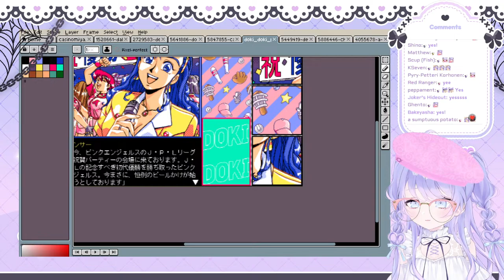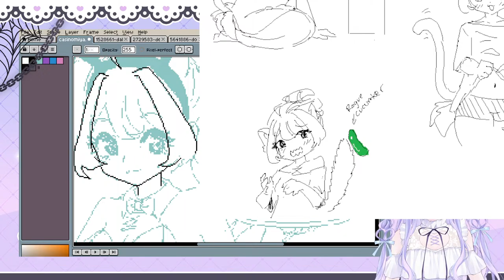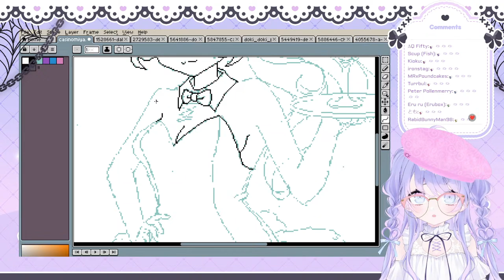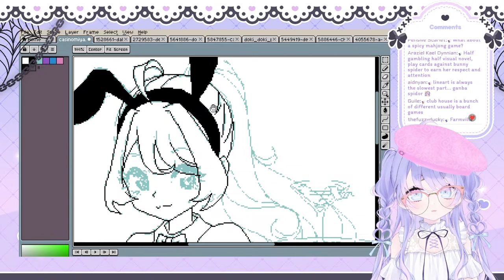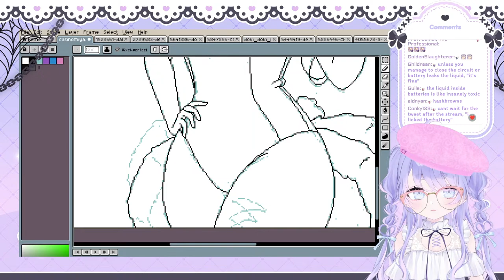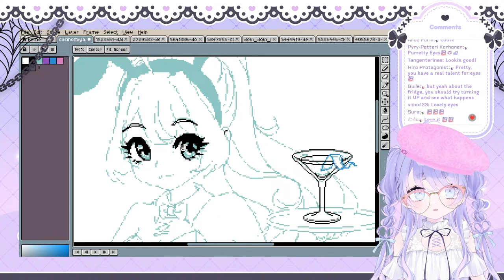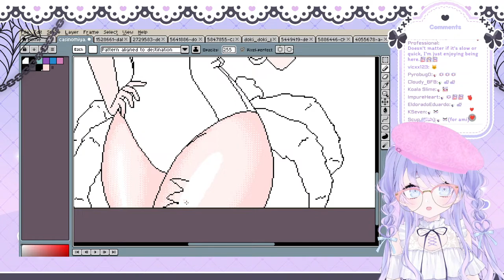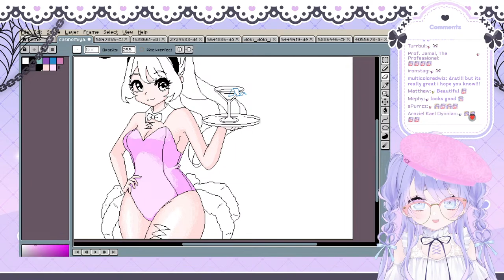【Art】Can I Imitate PC-98 Pixel Art?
୨୧

Myself and my mods reserve the right to time out chatters that break these rules depending on the severity. If you find you have been timed out, please review these rules and you will most likely find out why. Otherwise, you may inquire about it using our mod contact form:

1. Please do not talk/ask about any personal information from myself or other chatters.
2. Please be nice and respectful to other viewers.
3. Please do not have personal conversations in the chat.
4. Please do not bring up other streamers/streams unless I talk about them first. This extends even to comments that do not outright say the Vtubers name (IE saying "a certain pink/blue/white haired x/y/z animal will not exempt you from this rule)
5. Likewise, please do not talk about me or my stream in other streamers' chat.
6. I have simple to follow rules about backseating - Do not spoil puzzles unless I ask for a solution at any time. When the Green bucko icon is on the screen, you may provide hints and help, however please refrain from micromanaging my gameplay (Ie "Go left and up" "You should jump sooner", etc). On the rare occassion the red bucko is on screen, you may not offer advice of any kind.
7. I will often pin relevent information to the stream at the top of the chat - Please read pinned messages before participating!
8. Ignore/block/report anyone breaking the rules above, however please avoid dogpiling on rulebreakers after I have already called them out.

୨୧

🕸️ Hashtags 🕸️
Art tag
Live
R-18 tag
Memes

୨୧

Gifts / ギフト
Throne.me/amiyaaranha